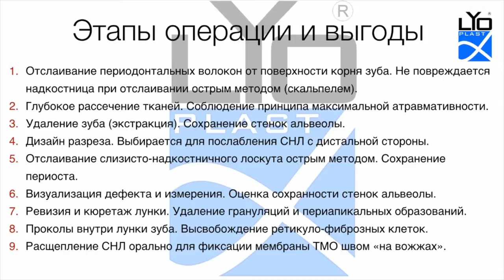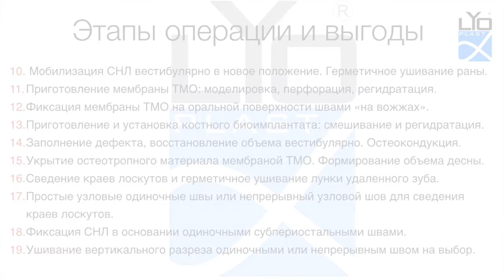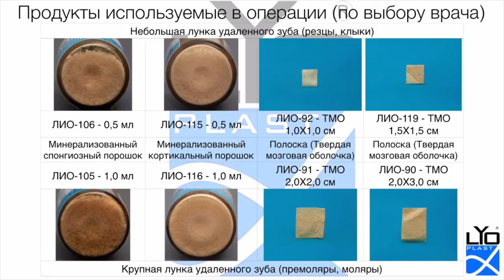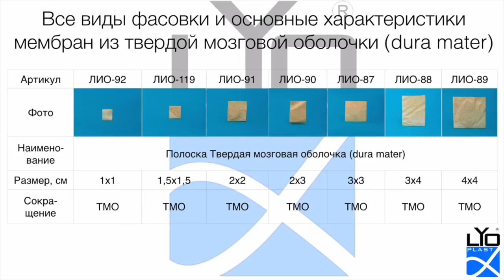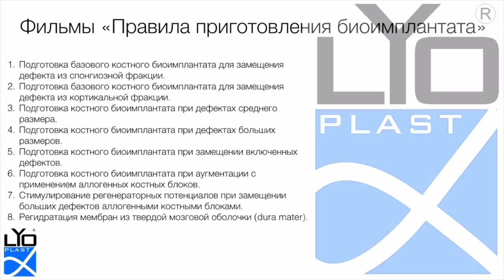2. 2. Удаление зуба с вестибулярным дефектом